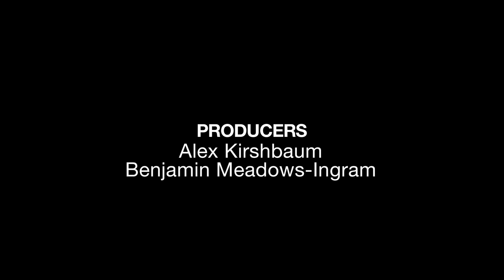CRWN w/Elliott Wilson Ep. 9 Pt. 2 of 2: Lil Wayne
Lil Wayne on his love for sports, skating and rapping how he wants to rap.